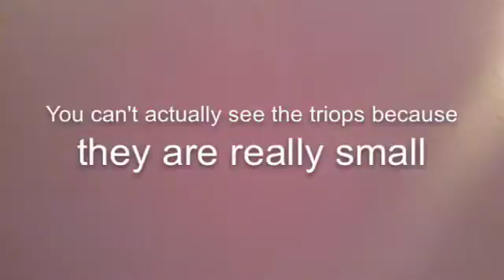Charlotte's triops' diary:1